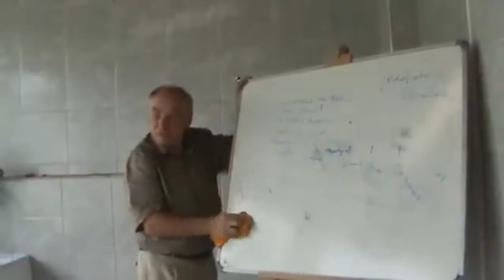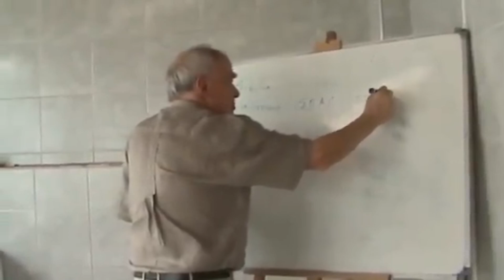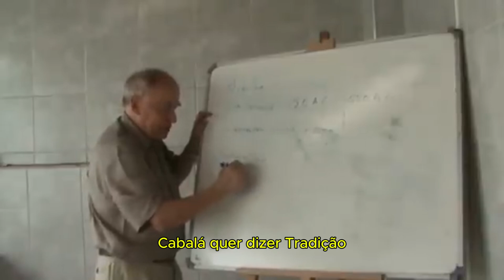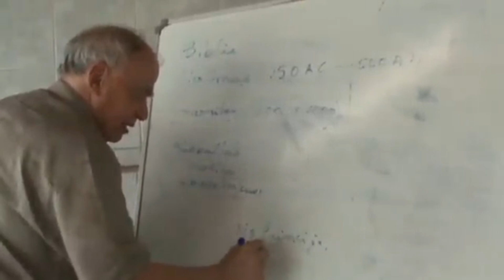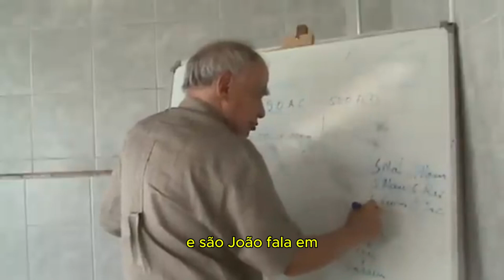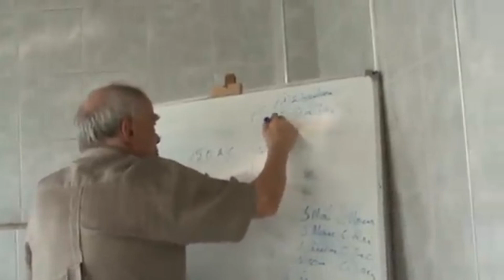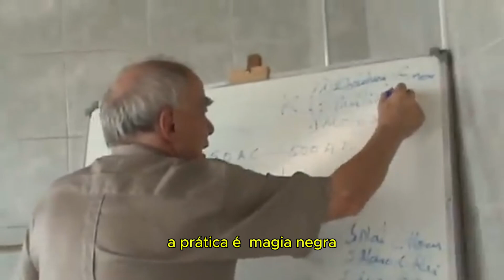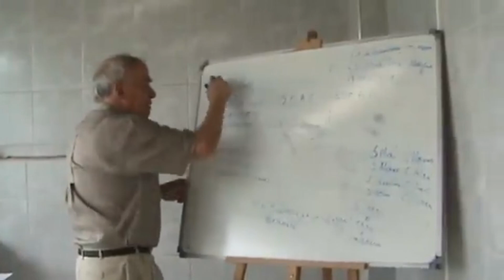O Talmude - Orlando Fedeli - Legendado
Palestra do Professor Orlando Fedeli sobre o talmude